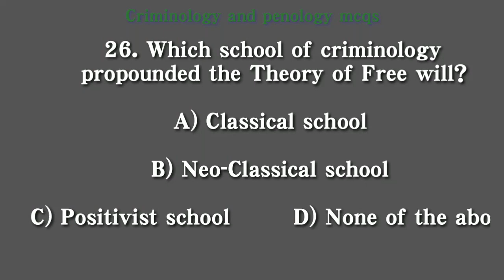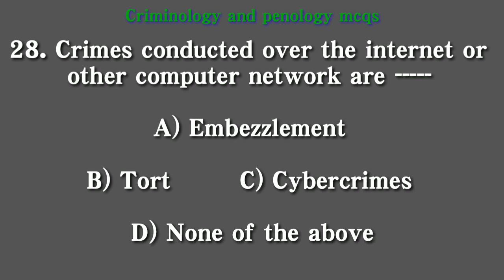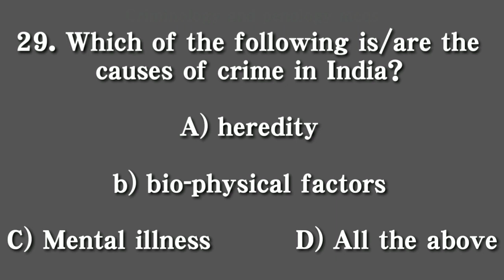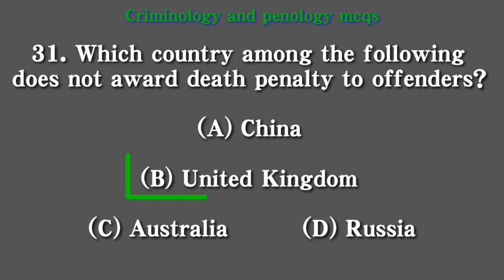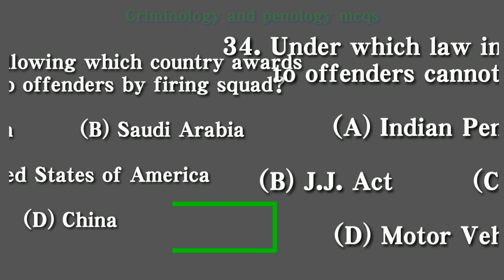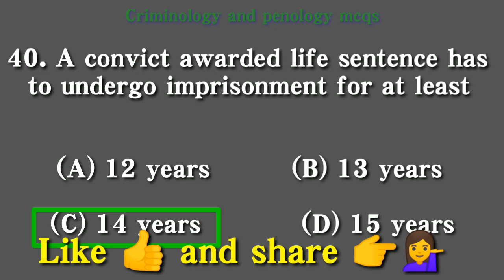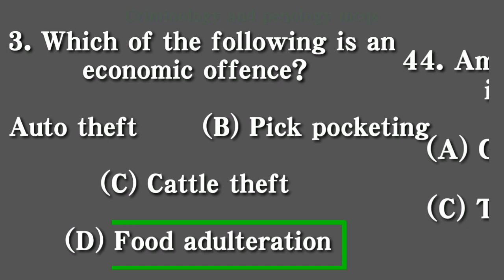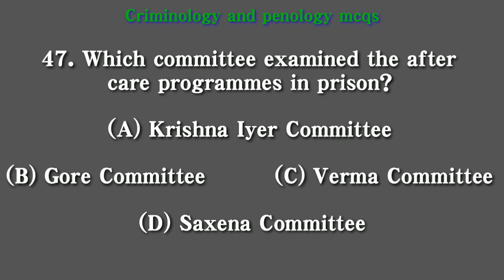MCQs for Criminology and Penology | Questions and Answers for Criminology and Penology Part 2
Check for part - 1 link 👇
Important question bank criminology and penology for competitive exams and LLB examination , judicial exams